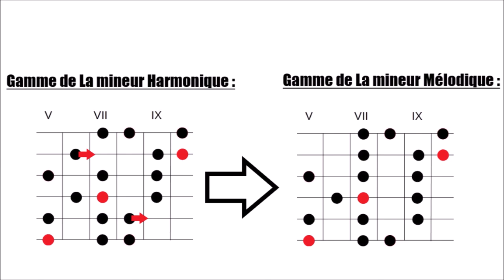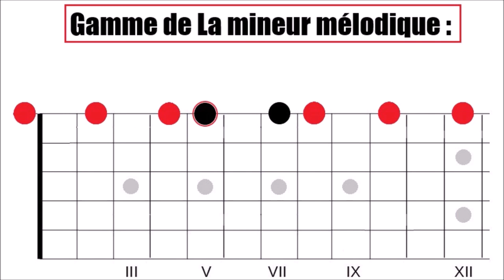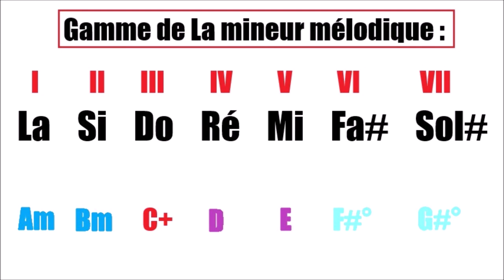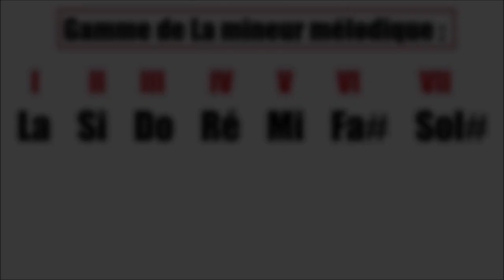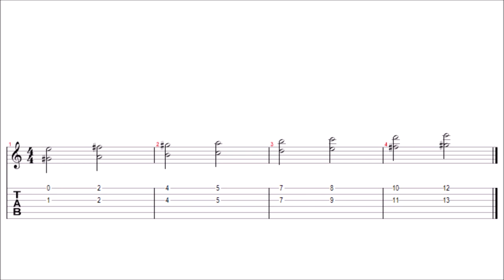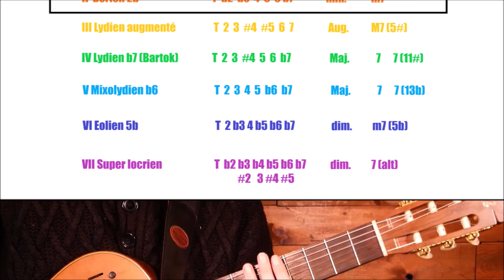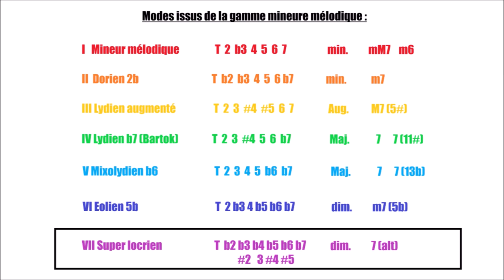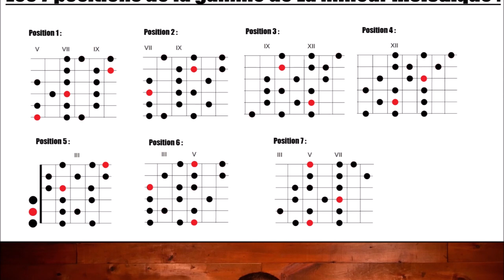Le système mineur mélodique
Pour tout savoir sur le système mineur mélodique : l'harmonisation de la gamme, les modes issus de cette gamme et les doigtés...

Sommaire :
00:00 Intro
00:58 Structure
01:27 Harmonisation en triades
03:11 Harmonisation en tétrades
04:04 Voicings en quartes
05:10 Les modes
11:03 Doigtés
11:22 Conclusion

Ma méthode broché "Jazz guitare challenge" :

Pour soutenir mon travail et accéder à tout les PDF de mes vidéos :

Guitare classique Midi : luthier Bertrand
Ampli Trace Acoustic TA100R